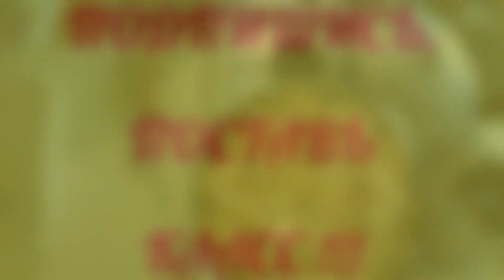КАК ПРИГОТОВИТЬ РЁБРЫШКИ ПОД ШУБОЙ. ГОТОВИМ ДОМА. HOW TO PREPARE RIBS UNDER THE FUR COAT. WE PREPARE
Смотрите как я готовила праздничное блюдо рёбрышки под овощной шубой.Очень вкусно, советую всем приготовить.
You look as I prepared a festive dish ribs under a vegetable fur coat. Very tasty, I advise all to prepare.
Меня зовут Нийоле. Добро пожаловать на мой канал! В своих видео покажу, как готовлю еду из самых простых и доступных продуктов, расскажу как бережно ухаживать за бытовой техникой, как поддерживать чистоту и порядок в доме,поговорим про сад и огород, про комнатные растения, поделюсь своими советами, в общем обо всем, что знаю и умею. Если кому-то мои рецепты и советы интересны, буду очень счастлива!
My name is Niyole. I will show in the videos how I cook food from the simplest and available products, I will tell as carefully to look after household appliances how to keep purity and order in the house, we will talk about a garden and a kitchen garden, about houseplants, I will share the councils, generally about everything that I know and I am able. If my recipes and councils are interesting to someone, I will be very happy!